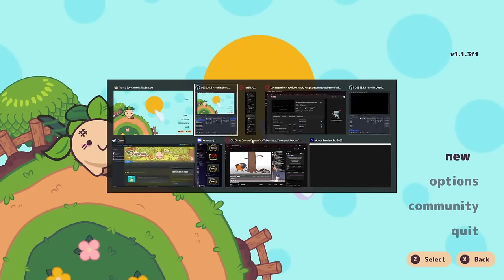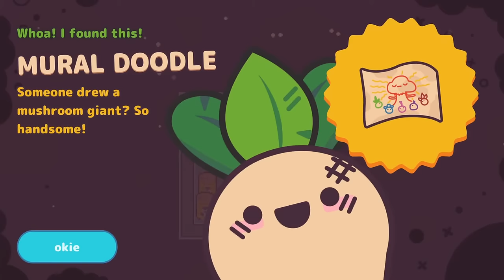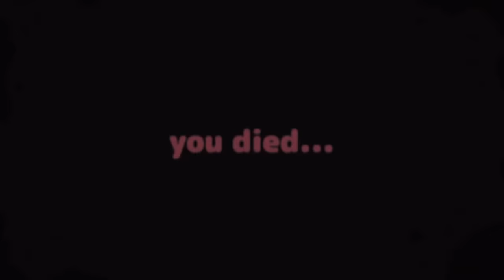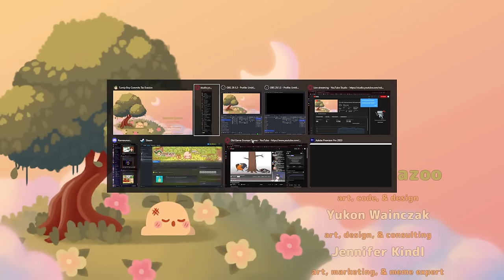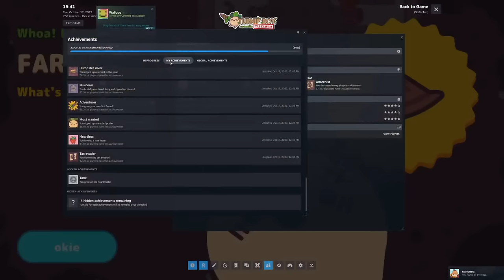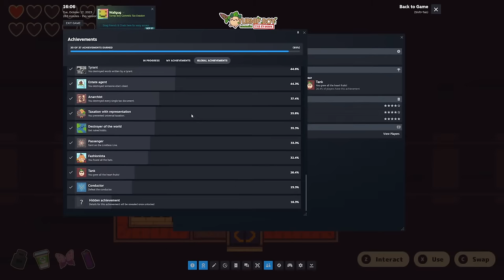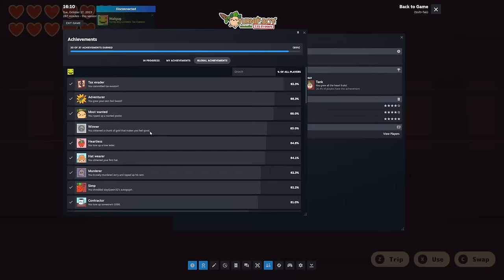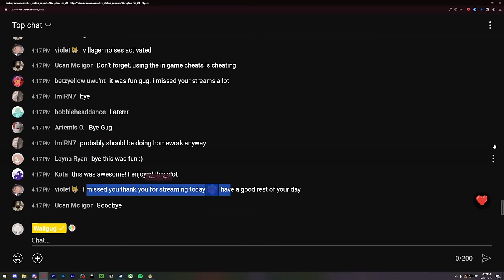Let's 100% Turnip Boy Commits Tax Evasion (LIVE)